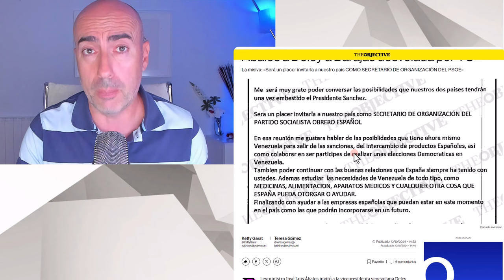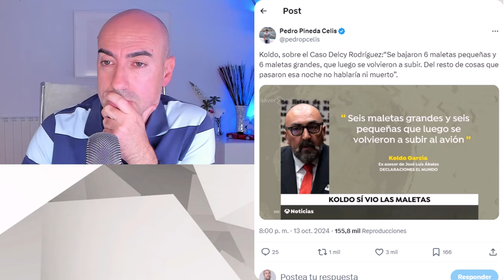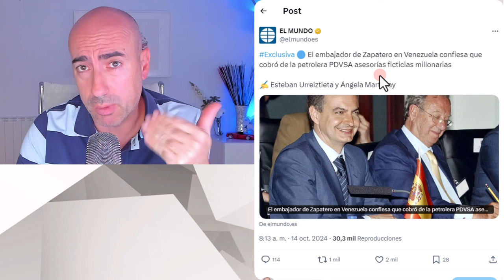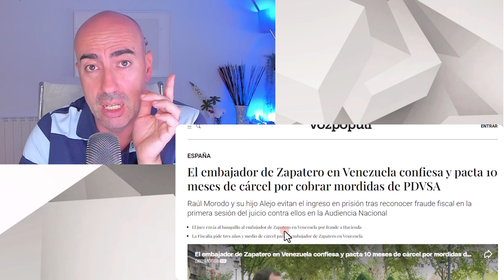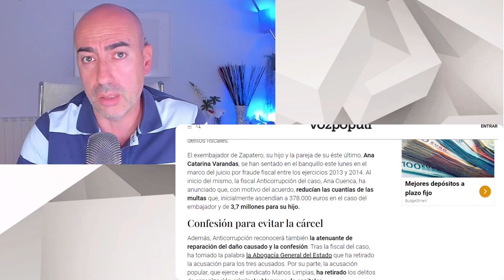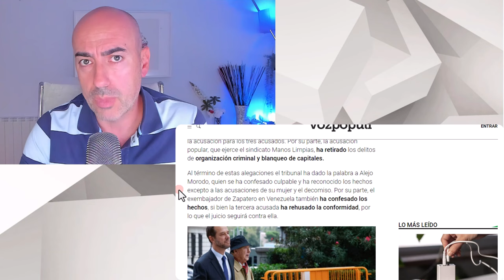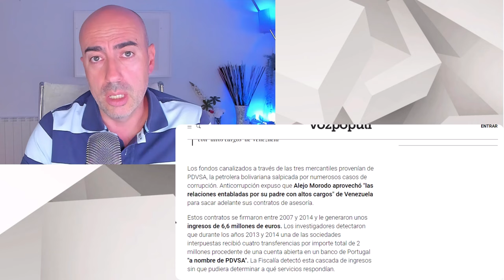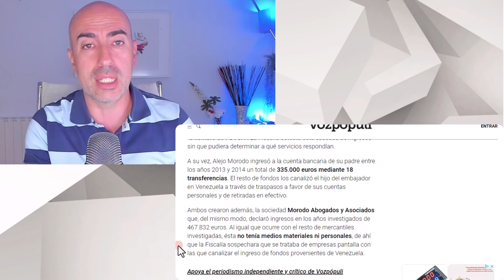📛 GOBIERNO DE ESPAÑA PAGARÍA FAVORES DIPLOMÁTICOS AL CHAVISMO A CAMBIO DE EXPOLIO PDVSA Y VENEZUELA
✅ Conviértete en miembro de este canal para disfrutar de ventajas:
📛 ASÍ EL GOBIERNO DE ESPAÑA PAGÓ CON FAVORES DIPLOMÁTICOS AL CHAVISMO A CAMBIO DE EXPOLIAR VENEZUELA
📛 ASÍ EL CHAVISMO EXPOLIÓ VENEZUELA: DINERO Y ORO PARA  FAVORES DIPLOMÁTICOS Y EVITAR SANCIONES

📛 EL GOBIERNO DE ESPAÑA PAGÓ FAVORES DIPLOMÁTICOS AL CHAVISMO A CAMBIO DE EXPOLIAR PDVSA Y VENEZUELA